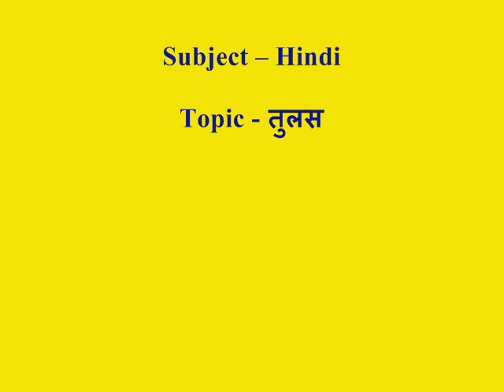Subject – Hindi, Topic - तुलसीराम की आत्मकथा मुर्दहिया, BA SEM – 6, DSE- 4, SS Memorial College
Dr. Savitri Kumari, Assistant Professor
Subject – Hindi
Topic - तुलसीराम की आत्मकथा  मुर्दहिया
BA SEM – 6, DSE- 4